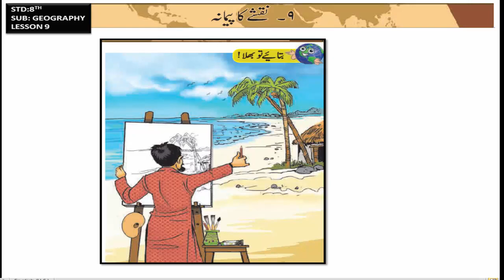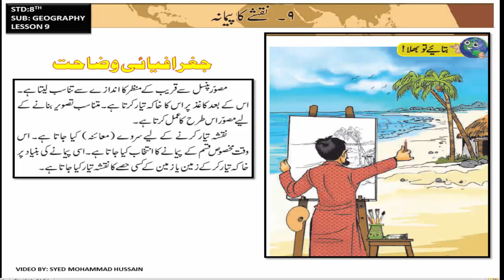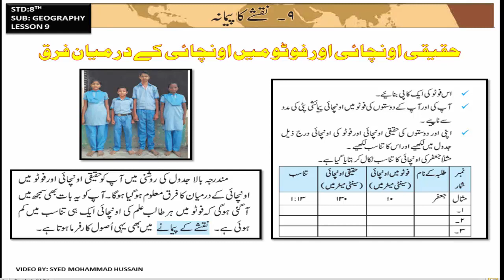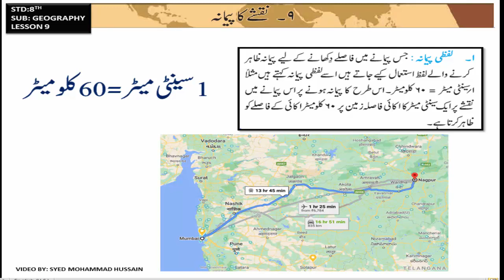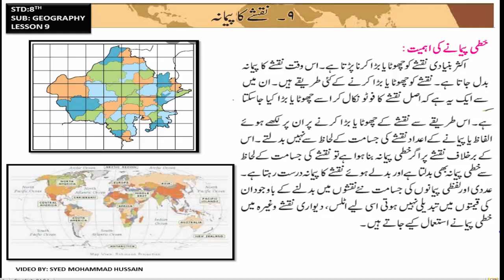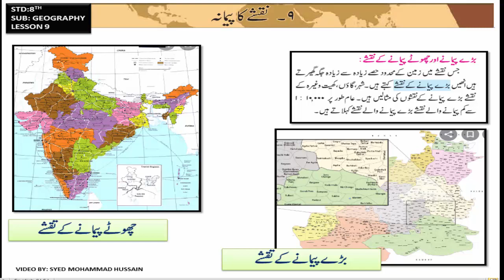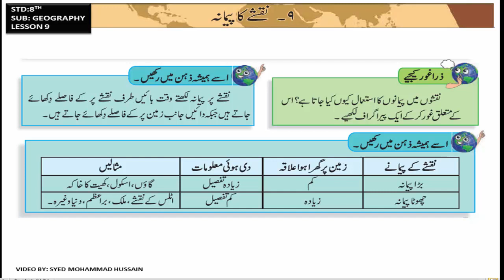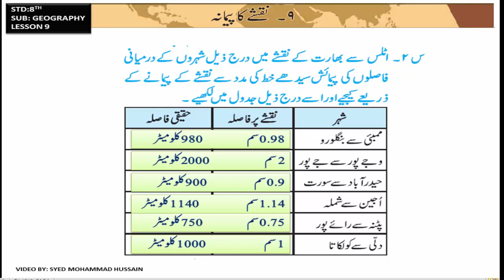Bmc Edu Urdu Std 8 ll Sub Geography ll Lesson 9 ll Nakshe ka Paimana نقشے کا پیمانہ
SUBJECT :   Geography
 Lesson  No :  9
Lecture Topic:  Nakshe ka Paimana نقشے کا پیمانہ

Teacher:Syed Mohammad Hussain S.H

Channel Nodal Officer:
Adil Khan Rafique Khan